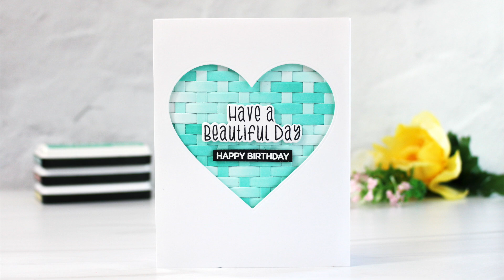Creative Ways To Use the Weaving Fancy Die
Join Mindy and discover creative ways to use the Hero Arts Weaving Fancy Die to create eye-catching cards. Visit the Hero Arts blog for more details and project ideas

• DF129 Luggage Lowercase Alphabet Fancy Dies (G) | Hero Arts

• SB650 Lemon Yellow Core Ink Pad + Inker Bundle | Hero Arts

• PS323 Hero Hues Premium Cardstock Pitch Black | Hero Arts